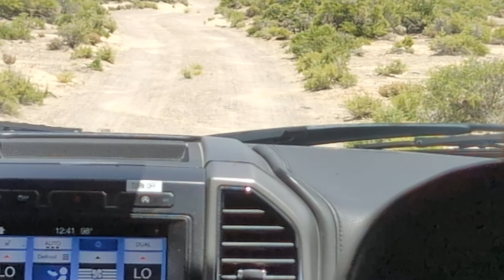Area 51 tour Video 13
Video 13 Area 51 tour